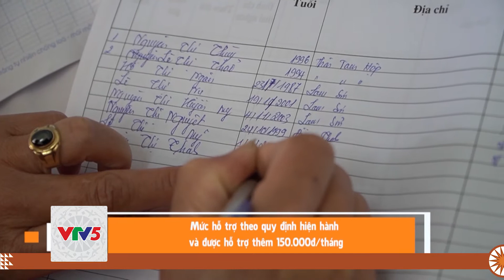[TIẾNG MÔNG] HOÀN THIỆN CHÍNH SÁCH DÂN SỐ Ở NGHỆ AN TRONG TÌNH HÌNH MỚI | VTV5